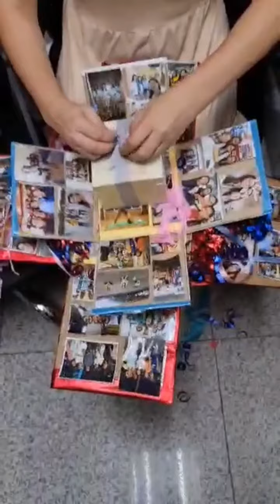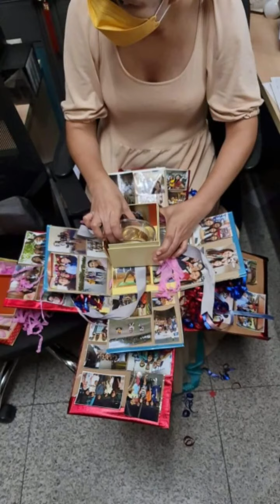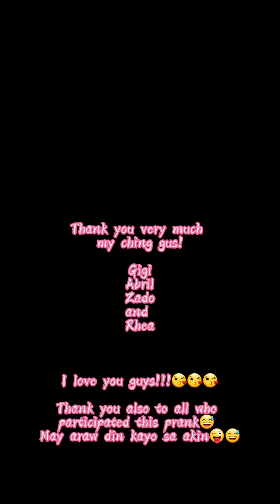First time to mangyari sakin.. nakagigil talaga